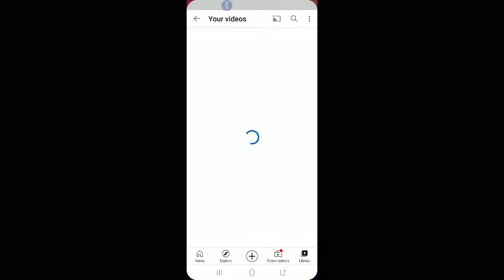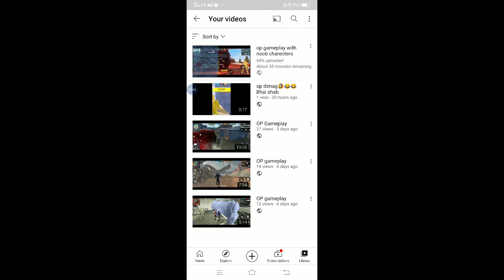first time playing lords mobile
Bhai log abse har roj ek video ayegi to Sablog thyar rhana ok